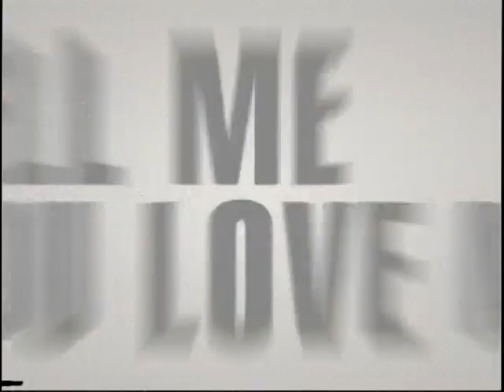TELL ME YOU LOVE ME / TRAILER / HBO LATINOAMERICA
HBO TRAILER LATINOAMERICA